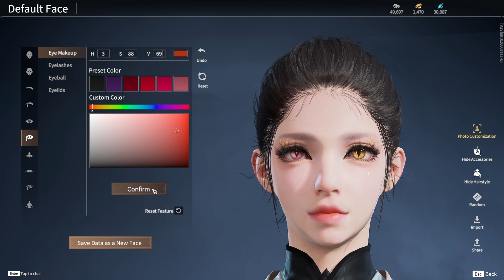Tessa Face Data Timelapse